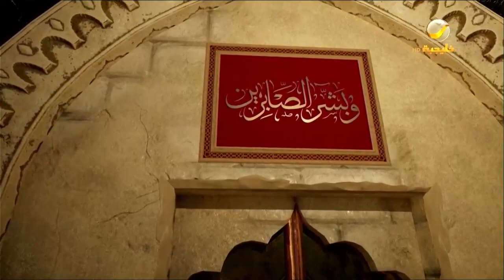موضوعات تهمك الحلقة 9